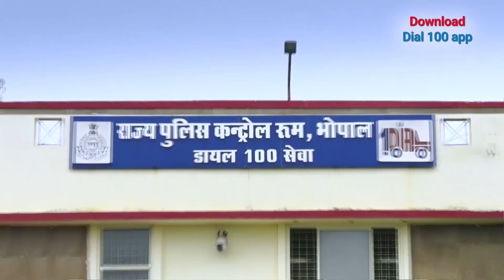MP Dial 100 Emergency Number/SOS App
किसी भी आपात स्थिति में पुलिस सहायता हेतु डायल-100 App पर SOS बटन दबाएँ।

Dial 100 SOS App. Link for Android